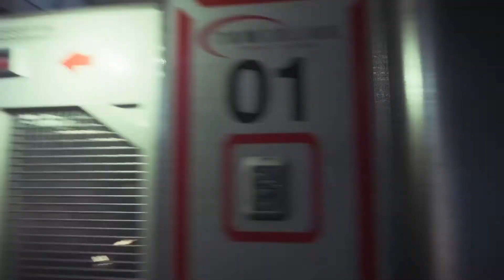Alien Isolation Funny Moment | Malaysia